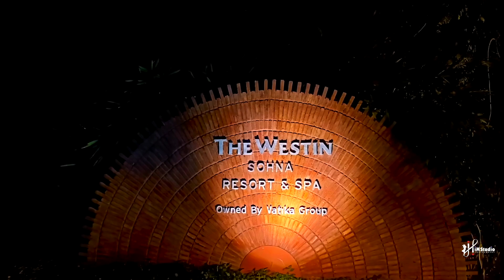Prewedding | Mayank & Ayushi || malang darkhaast Prewedding | Him Studio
Luxury Cinematic Filmmaker /Weddings/ Pre-Wedding/ Portfolio/ Kids/ Maternity/ Fashion/ Product Shoots